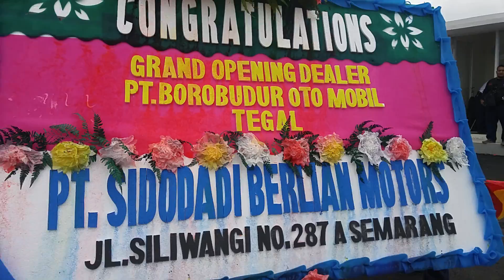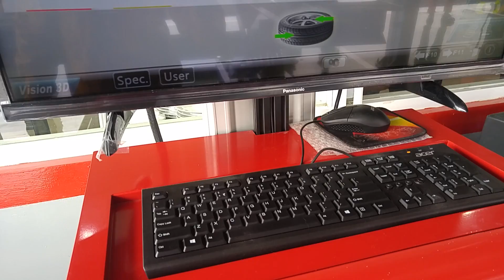GRAND OPENING DEALER BOM TEGAL# dealer PC mitsubishi tegal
grand opening dealer Borobudu Oto Mobil Tegal.